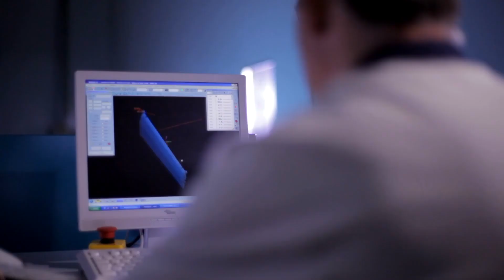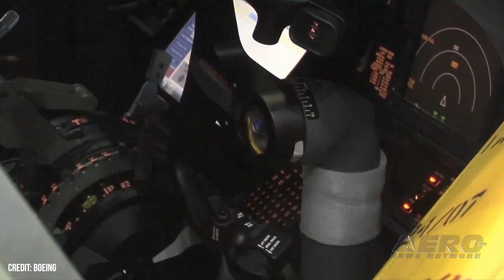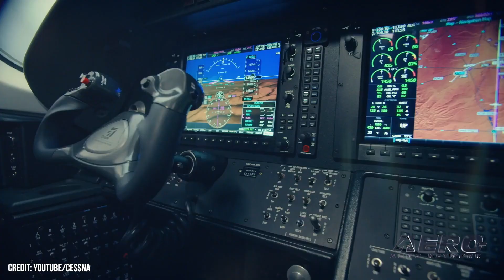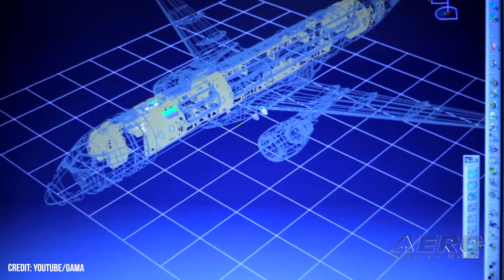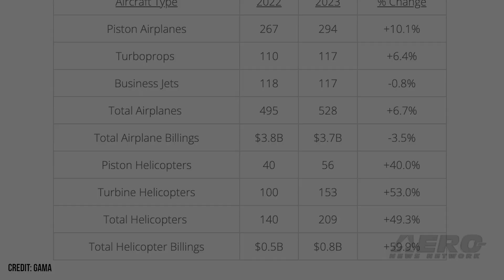Airborne 05.30.23: Virgin Galactic, Skycourier PAX, GAMA 1Q Impresses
Also: AT2 Aerospace, Austro Hydrogen/Diesel Engine, BBJ Sales, ARTEX ELT 4000M

Virgin Galactic has successfully completed its Unity 25 space mission, thinking this makes them ready for commercial service after just a few handfuls of flights. Mission specialists Jamila Gilbert, Christopher Huie, and Luke Mays ventured spaceward for purpose of conducting final end-to-end assessments of Virgin Galactic’s Unity spacecraft and overall spaceflight experience. The first delivery of Cessna's passenger-layout SkyCourier was tendered to Western Aircraft, Inc last week, kicking off the industry's next favorite twin-turboprop, light commuter twin - or so Textron hopes. The delivery marks off the first time a passenger SkyCourier has made its way into operator hands, with previous deliveries consisting solely of cargo variants. GAMA released its first-quarter 2023 General Aviation Aircraft Shipment and Billing Report—compared to the same period in 2022—indicate increasing unit deliveries across most aircraft segments. The overall value of shipments was slightly lower for fixed-wing aircraft, but increased for helicopters. All this -- and MORE in today's episode of Airborne-Unlimited!!!

Airborne 05.30.23 is chock full of info in this Daily News Episode, Tuesday, May 30th, 2023... Presented by Aero-TV veteran videographer and Airborne Host Holland Lee. Holland is supported by ANN Chief Videographer Nathan Cremisino, as well as ANN CEO/Editor-In-Chief Jim Campbell. This episode covers:

Virgin Galactic Completes Successful Spaceflight
Textron Delivers 1st Passenger-Spec Skycourier Turboprop
GAMA Releases Q1 2023 Aircraft Shipment and Billings Report
Lockheed Martin Spins off Hybrid Airship IP into AT2 Aerospace
Austro Engine Expands Hydrogen/Diesel Engine Program
Boeing Business Jets Sees Raft of Activity
ACR Electronics Launches ARTEX ELT 4000M